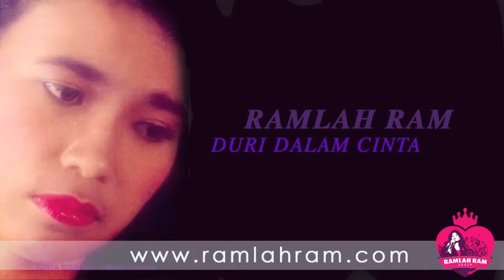Hadirnya Seorang Kekasih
Taken from her 1990 album, Duri Dalam Cinta